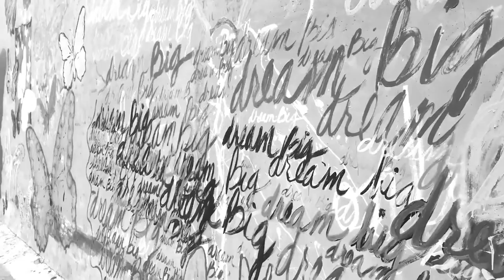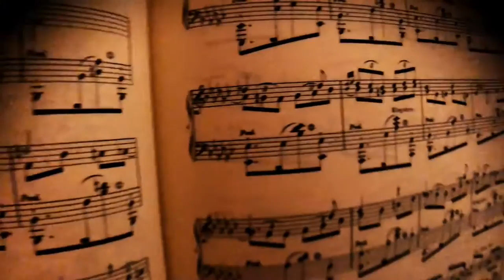Sunny Afternoon - Michael Caruso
written by Ray Davies; directed by Peter Wesley